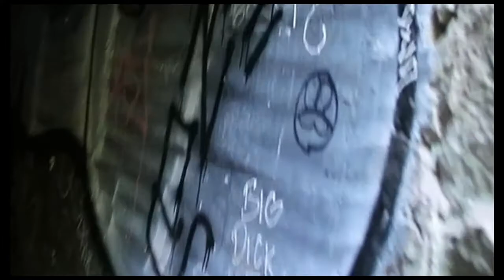My Trip To The Witch's Castle